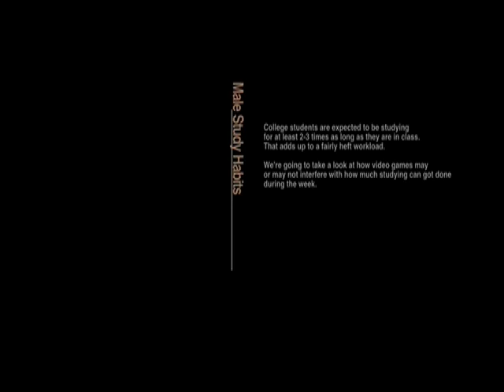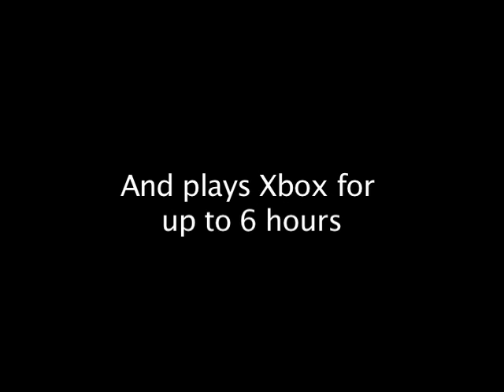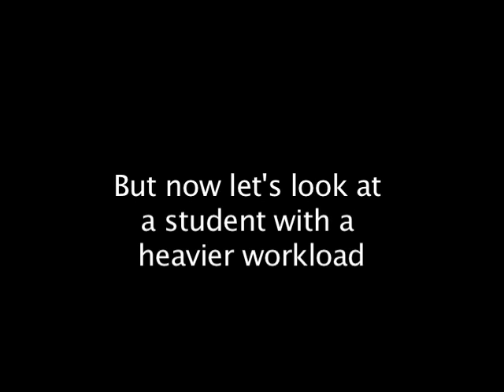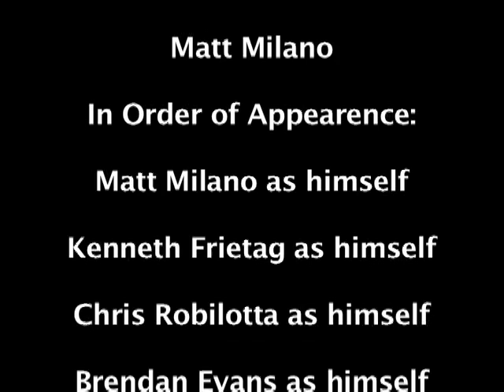Video Games, Greater Than or Equal to Studying?